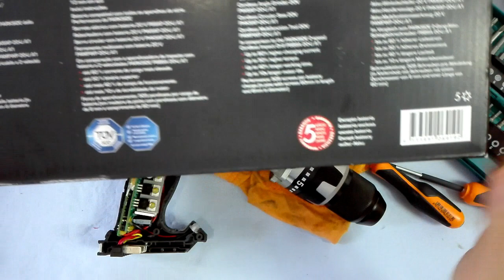2/3 SMONTIAMO IL TRAPANO AVVITATORE PARKSIDE PERFORMANCE RICARICABILE 20V BRUSHLESS PABSP 20 Li A1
Su Amazon
È arrivato il video dello smontaggio !!!